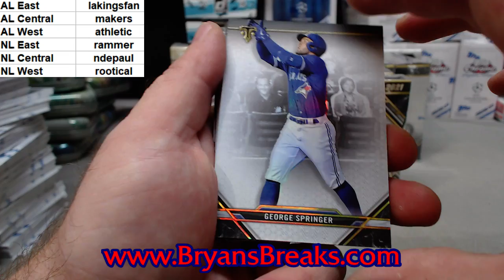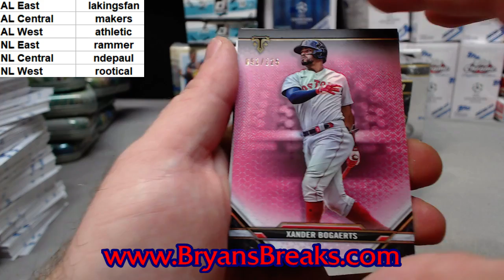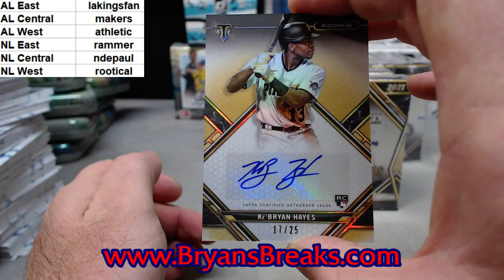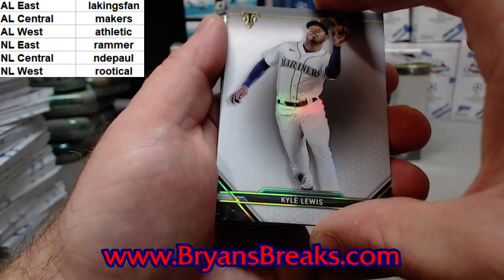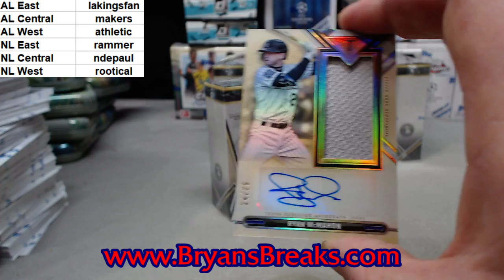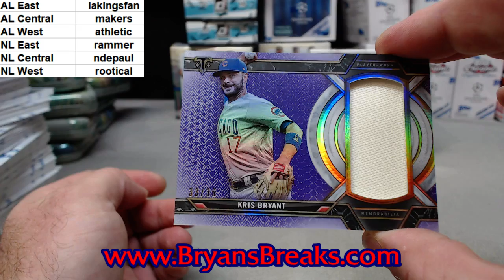3 Boxes 2021 Triple Threads Baseball